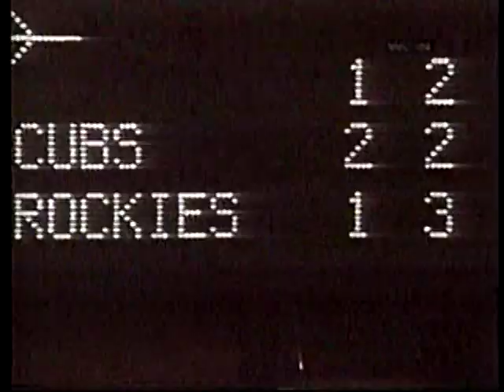1996 MLB Highlights July 25-26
Thursday-Friday, July 25-26, 1996